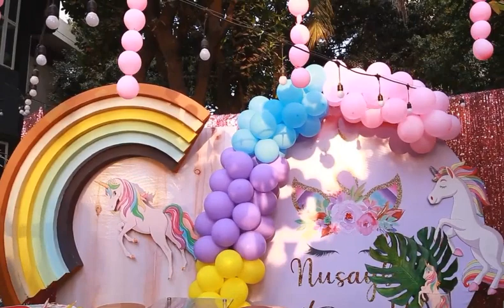Experience the Exceptional: Unveiling Spectacular Rumaisha Birthday Crafted by ShonarBanglaEvents!"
"Experience the Exceptional: Unveiling the Spectacular Rumaisha Birthday Program, Crafted by ShonarBanglaEvents!"
Celebrate Rumaisha's Special Day like never before with an extraordinary event
🎉 Are you ready for a birthday extravaganza that will leave you awestruck? ShonarBanglaEvents proudly presents the groundbreaking Rumaisha Birthday Program, curated exclusively for the princess of the day – Rumaisha herself! 🎁

⚡ Prepare to be amazed as we transport you into a realm of wonder and enchantment, where every moment feels like a fairytale come true. From mesmerizing decorations to captivating performers, we are fully committed to making Rumaisha's special day an unforgettable experience for her and all the cherished attendees.

💫 ShonarBanglaEvents, renowned for their impeccable event planning, has spared no effort in orchestrating a birthday program that surpasses all expectations. Our team of experts has poured their hearts and souls into designing an ethereal atmosphere that will leave guests in awe from start to finish.

🎈 Picture yourself stepping into a world filled with pure joy and boundless excitement. As you enter the venue, you'll be greeted by an enchanting ambiance, adorned with delightful colors and whimsical decorations. Every detail has been meticulously crafted to ensure a visually stunning and immersive experience.

🌟 Get ready to be entertained by an array of top-notch performers, specially handpicked to create an electrifying atmosphere. From dazzling magicians to energetic dancers, their awe-inspiring talents will keep you on the edge of your seat throughout the program. Prepare to be amazed as they take the stage and leave an indelible mark on your memory.

🌺 But that's not all, folks! Rumaisha's Birthday Program will also feature an abundance of delectable treats, satisfying even the most discerning palates. Delight in a gastronomic journey that encompasses a scrumptious buffet, delectable sweets, and refreshing beverages, all meticulously prepared to provide an unforgettable culinary experience.

⏰ Don't miss out on this once-in-a-lifetime extravaganza! Mark your calendars for Rumaisha's Birthday Program, as ShonarBanglaEvents pulls out all the stops to deliver a celebration that will go down in history. Join us as we create treasured memories and celebrate the joyous occasion of Rumaisha's birthday!

Get ready to witness the magic unfold with Rumaisha and ShonarBanglaEvents, as we embark on an extraordinary journey of love, laughter, and endless celebrations.